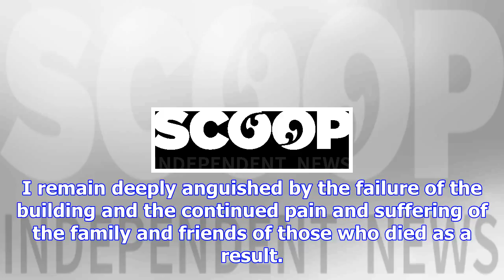Statement on behalf of dr alan reay on ctv collapse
Thursday, 30 November 2017, 6:30 pm Press Release: Alan Reay Statement on behalf of Dr Alan Reay: “W...